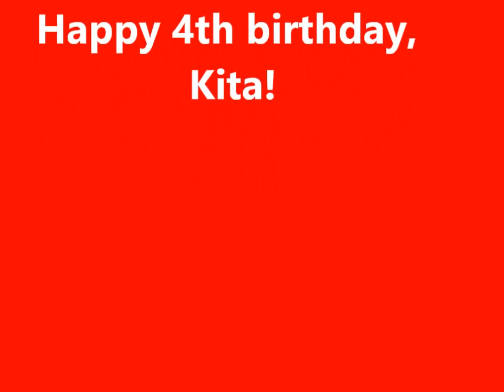4th birthday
4th birthday